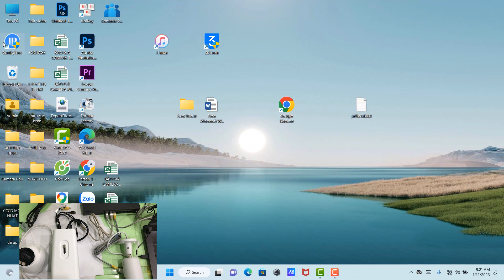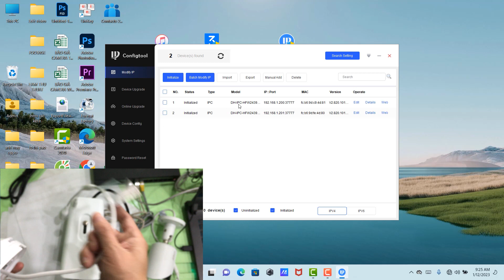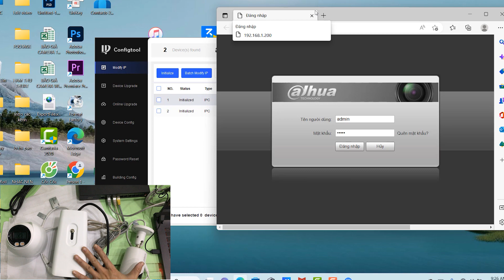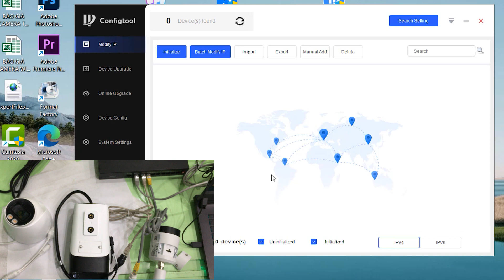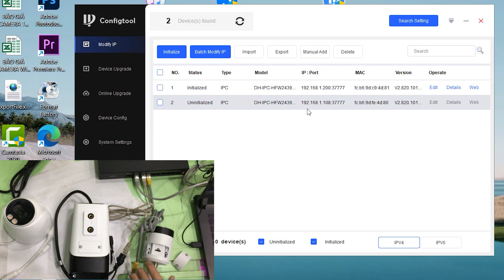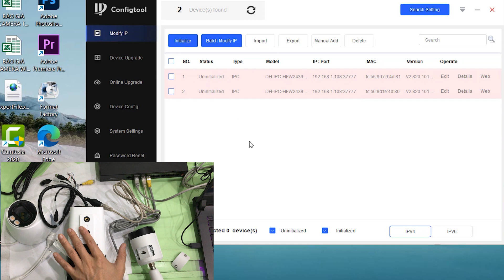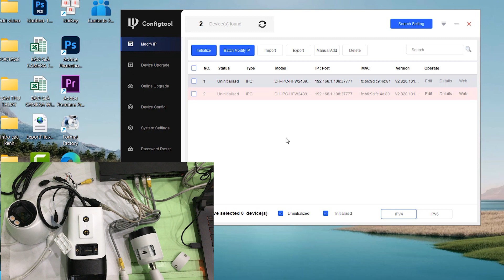Reset, đặt lại mật khẩu, khôi phục cài đặt gốc Camera IP Dahua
Cách Reset, đặt lại mật khẩu, khôi phục cài đặt gốc Camera IP Dahua. Ví dụ trong trường hợp các bạn bị quên mật khẩu của camera IP, các bạn muốn reset, khôi phục để có thể cài đặt lại từ đầu. Các camera IP Dahua trong video của mình khá là mới có độ phân giải 4MP và có thể quan sát được có màu ban đêm.